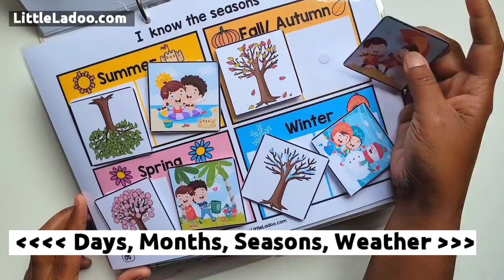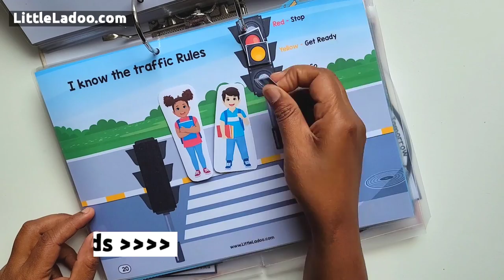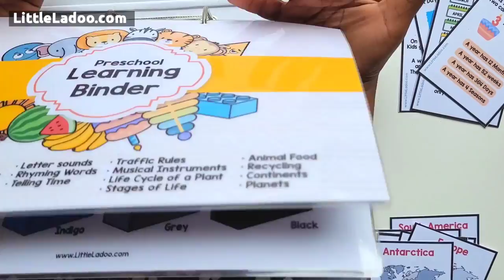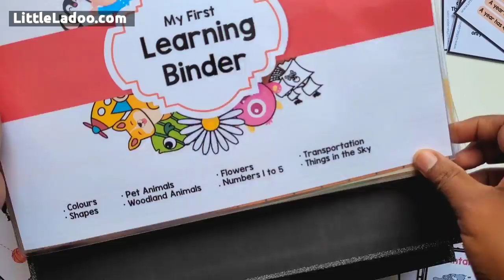The Ultimate Preschool Learning Binder | Preschool Busy Book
What's in our Preschooler Busy Book?

Watch the video to see all the Activities we have been doing with our 4-year-old daughter. I have compiled them all to make this Ultimate Preschooler Learning Binder.

This Binder also includes Posters, Worksheets, and Fact cards that pair with the Topics of the Learning binder.

A lot of Activities and pages focus on Numbers and Alphabet. Kids can Learn about Continents, Planets, Recycling and many interesting Concepts with this Busy book.

Let me know what you like about the Binder. Thanks!